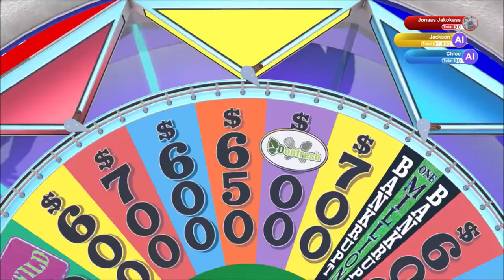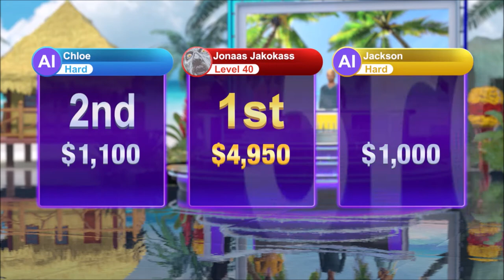Toilet Seat | Wheel of Fortune | Ep 116 | Crazy Town Gaming